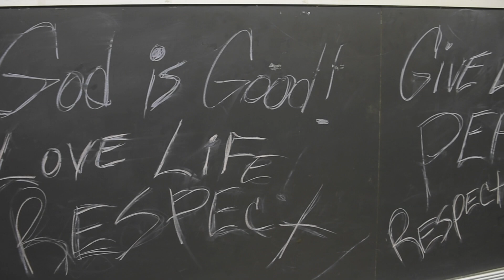Former basketball player Lawrence Moten mentors students at Clary Middle School.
Former Syracuse basketball player Lawrence Moten works with students at Clary Middle School. The program is called the "Promise Zone" It matches student's emotional/behavioral needs with effective targeted interventions.